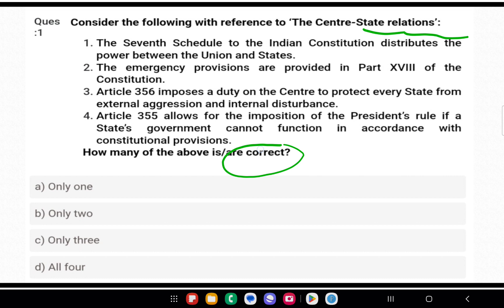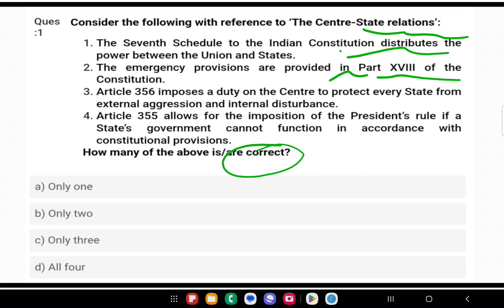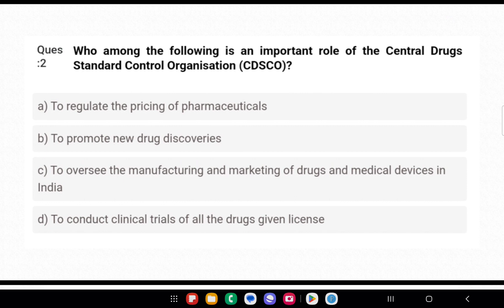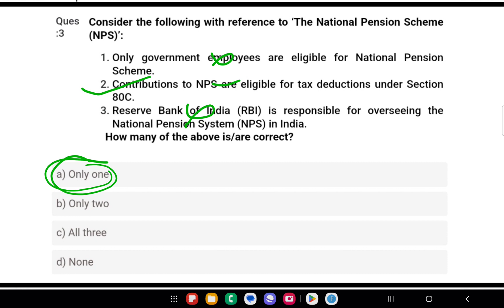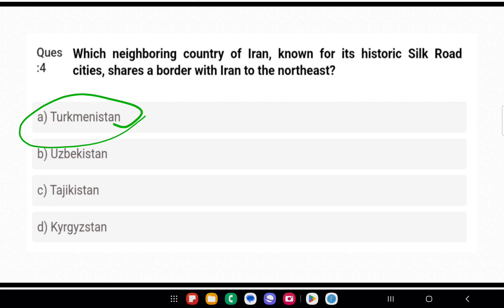Daily Current Affairs MCQs | 17 September 2024 | Upsc Current Affairs | Magadh IAS PCS